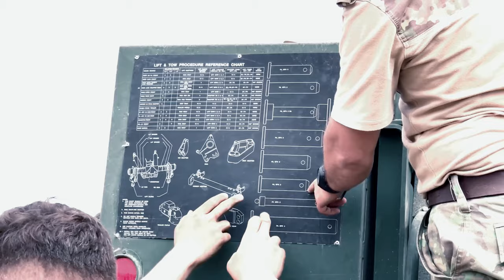Exercise Arcane Thunder 23 | Joint Live Fire Training and Wrecker Recovery B-Roll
U.S. Soldiers assigned to the 135th Forward Support Company, 3rd Battalion, 27th Field Artillery Regiment, 18th Field Artillery Brigade, and Romanian Land Forces soldiers prepare an, M1089 Wrecker, during vehicle recovery operations training, for Arcane Thunder 23, on Capu Midia Training Center, Romania, Aug. 31, 2023.

Arcane Thunder 23 Joint Live Fire Training
CUPA MIDIA, ROMANIA
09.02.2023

Arcane Thunder 23 is a 2nd Multi-Domain Task Force exercise taking place with U.S. Army and multinational partners from Aug. 28 to Sep. 8, 2023, in Mainz-Kastel, Germany; Ustka, Poland; and Mihail Kogălniceanu, Romania. As part of the U.S. Army’s Project Convergence - Europe campaign to evaluate the progress of the service’s modernization efforts, this exercise will validate and test the continuous integration of effects in various domains, including air, land, sea, space, and cyberspace. (U.S. Army Reserve video by Spc. Precious Scott)

Arcane Thunder 23 Wrecker Recovery B-Roll
CUPA MIDIA, ROMANIA
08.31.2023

 Arcane Thunder 23 is a 2nd Multi-Domain Task Force exercise taking place with U.S. Army and multinational partners from Aug. 28 to Sep. 8, 2023, in Mainz-Kastel, Germany; Ustka, Poland; and Mihail Kogălniceanu, Romania. As part of the U.S. Army’s Project Convergence - Europe campaign to evaluate the progress of the service’s modernization efforts, this exercise will validate and test the continuous integration of effects in various domains, including air, land, sea, space, and cyberspace. (U.S. Army Reserve photo by Spc. Precious Scott)

U.S. Army Capt. Rachelle A. Stewart, commander, Charlie Battery, 3rd Battalion, 27th Field Artillery Regiment, speaks about her military career and provides an overview of exercise Arcane Thunder 23 on Capu Midia Training Center, Romania, Aug. 30, 2023. Arcane Thunder 23 is a 2nd Multi-Domain Task Force exercise taking place with U.S. Army and multinational partners from Aug. 28 to Sept. 8, 2023, in Mainz-Kastel, Germany; Ustka, Poland; and Mihail Kogălniceanu, Romania. As part of the U.S. Army’s Project Convergence - Europe campaign to evaluate the progress of the service’s modernization efforts, this exercise will validate and test the continuous integration of effects in various domains, including air, land, sea, space, and cyberspace. (U.S. Army Reserve video by Maj. Catalina Carrasco)

Film Credits: Video by Spc. Precious Scott | Maj. Catalina Carrasco
343rd Mobile Public Affairs Detachment